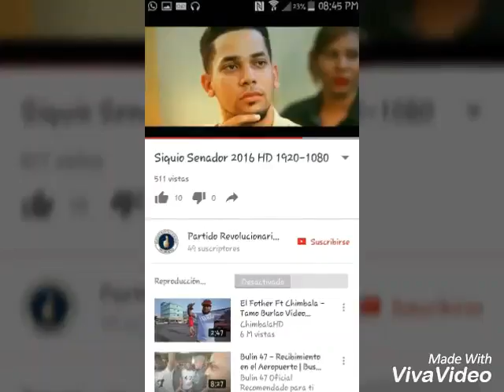Quien es Wendolin Paredes ??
Aquí verán algunas participaciones y sus comienzos de el actor wendolin paredes.